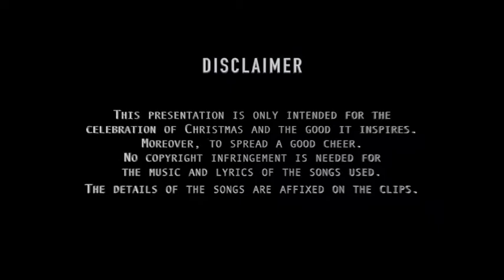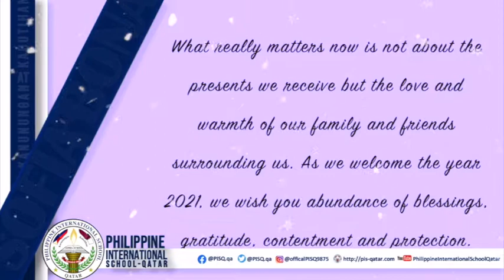PISQ HOLIDAY GREETINGS 2020-2021